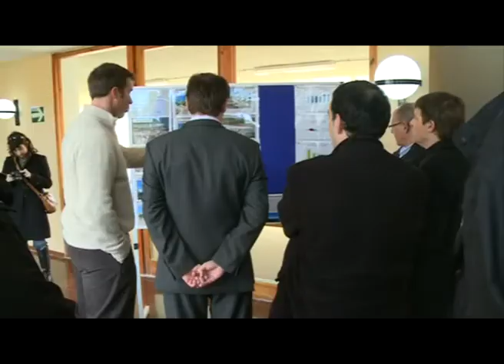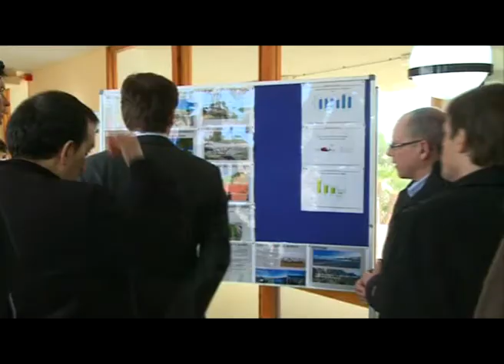DIRECTOR GENERAL DE JOVENTUT VISITA EL MUNICIPI